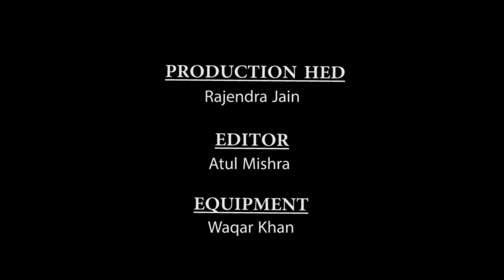देश की सुरीली धड़कन - Amarkant Dubey (Part- 1) | VIVIDH BHARTI | Shailendra Sen | Aryan Vaid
In This Video Amarkant Dubey, senior announcer of Vividh Bharti All India Radio Mumbai is sharing his personal and professional life experiences with us at our new show Aawaz O' Andaz. He is also famous as voice over artist, actor and voice director of animation films and serials.

Director: SHAILENDRA SEN
Producer: RISHABH MEHTA